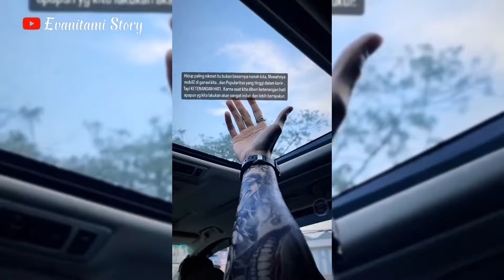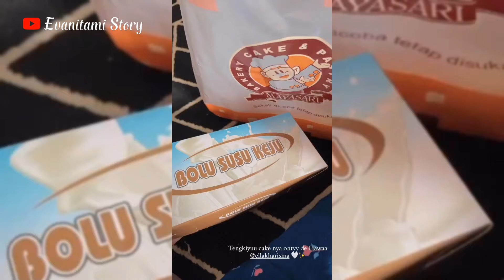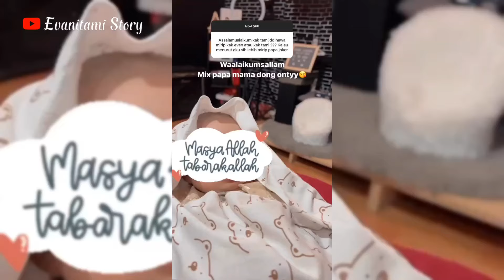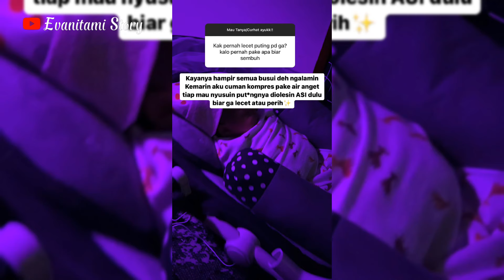Lelah nya seorang Ayah hilang Seketika setelah berjumpa Anak dan istrinya yg bahagia